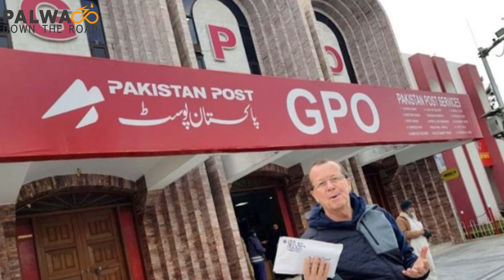Model Village of Okara | Thatta Ghulamka | Doll Village of Punjab | Village Life of Pakistan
This is a video about a model village Thatta Ghulamka in which is situated just 27 kilometers away from Okara. This village became famous in the 1990s. Amjad Ali was a resident of this village and he requested his teacher Senta Siller to visit this village.

Senta Siller was a fashion designer and when she visited Thatta Ghulamka, she taught basic skills of designing to the women of the village.

These dolls were selected among the 750 toys from all over the world in an exhibition in Germany. All the dolls are hand made. The price of these dolls ranges from 200 to 6000 Pakistani rupees. Students from different universities come here for the purpose of research and also work as a volunteer.

A volunteer from Germany was also invited by Senta Siller to taught Truck and Rickshaw art to the males of the village. The walls of mud houses in this village are also decorated. But watch the video to find out WHY! And let me know your favorite village in Pakistan is?

My name is Abdur Rehman Palwa and I am Government Servant by Profession. I make weekly travel videos about people, culture, and anything else I find interesting in my beautiful Pakistan. My ultimate goal is to inspire people to travel and see our country because it’s beautiful.